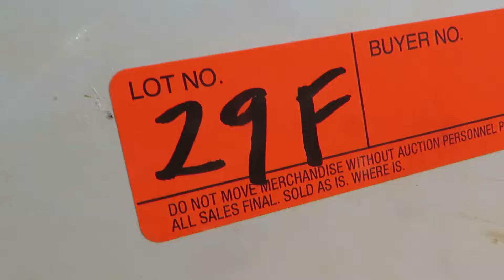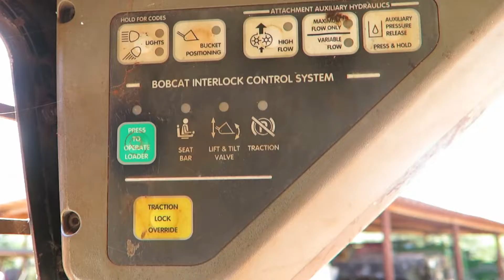OahuAuctions com Bobcat S185 Turbo High Flow Compact Skid Steer Loader